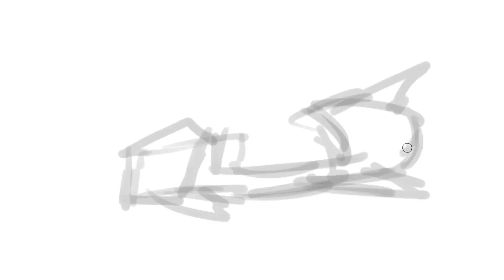Speed Sketching SciFi Fantasy 2 //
A quick sketch with another fun spacedog character!

Sketch Pads
Wacom Intuos Small Graphics Drawing Tablet
Esty Shop